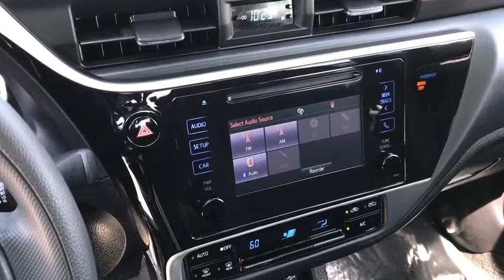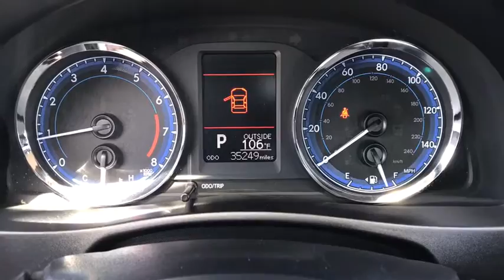2019 Toyota Corolla Phoenix, Peoria, Scottsdale, Glendale, Avondale, AZ E0207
Classic Silver Metallic Used 2019 Toyota Corolla available in Phoenix, Arizona at Camelback Toyota. Servicing the Peoria, Scottsdale, Glendale, Avondale, AZ area.

Camelback Toyota
1550 E Camelback Rd

ABS brakes, Active Cruise Control, Electronic Stability Control, Heated door mirrors, Illuminated entry, Low tire pressure warning, Remote keyless entry, Traction control.brCertified. Certification Program Details: WHY BUY CERTIFIED? TOYOTA'S CERTIFICATION PROGRAM INCLUDES - 12 Month / 12,000 Mile Comprehensive Warranty - 7 Year / 100,000 Mile Limited Powertrain Warranty - 1 Year of Roadside Assistance - 160-Point Quality Assurance Inspection - CARFAX Vehicle History Report***brbrFWD Clean CARFAX. Priced below KBB Fair Purchase Price! 28/36 City/Highway MPG CVT 1.8L I4 DOHC Dual VVT-i Classic Silver MetallicbrbrAwards:br * 2019 KBB.com Brand Image Awards * 2019 KBB.com Best Resale Value Awardsbrbr Excellent Selection of NEW and USED vehicles, Financing Options, Serving the great Phoenix Area.